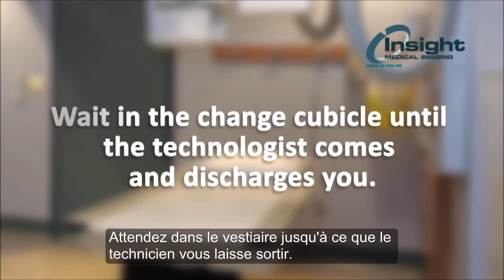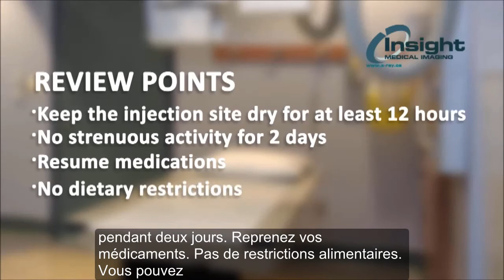Pain Management Injection Video (French Subtitles)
Insight Medical Imaging patients who have an upcoming injection procedure should review this video.